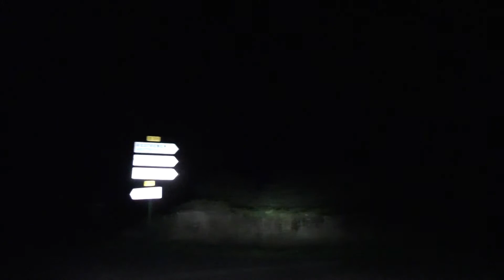Night Drive On The D31 From Ty Bourg To La Croix Tasset, Brittany, France 12th August 2017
Driving at night along the D31 from 22160 Ty Bourg to 22160 La Croix-Tasset & then to 22160 Le Croissant, Côtes-d'Armor, Brittany, France
Videoed on Saturday, 12th August 2017
Bretagne, France